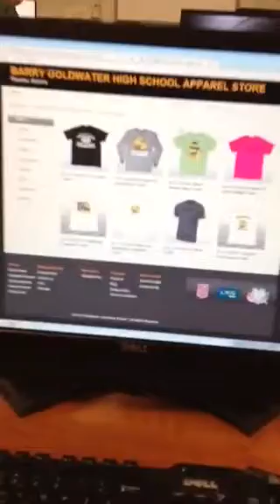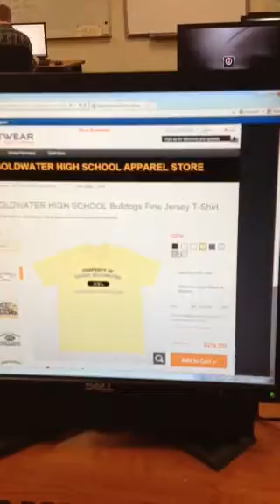Commercial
Jesse Eric